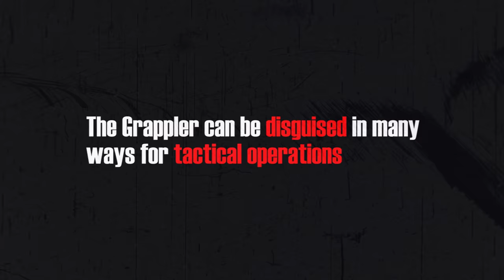Grappler Police Bumper Promo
It is our pleasure to introduce the GRAPPLER POLICE BUMPER by STOCK ENTERPRISES!  Rarely does one get the opportunity to be involved in something truly innovative.  This product has the potential to save countless lives in what is arguably the new standard in de-escalation of high speed pursuits!